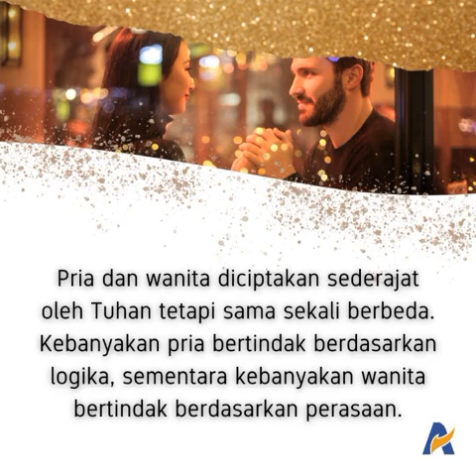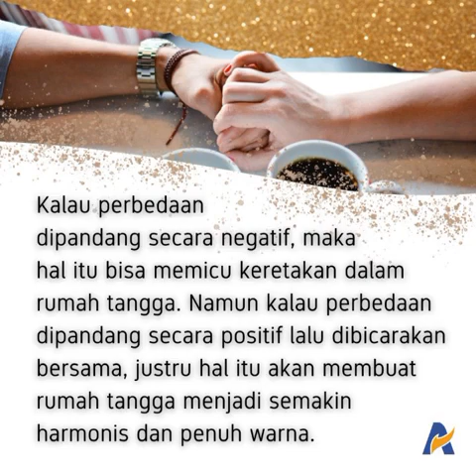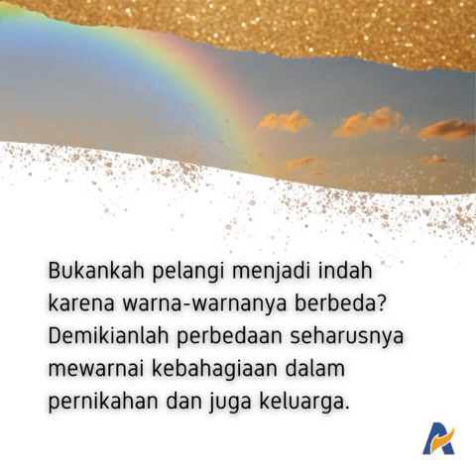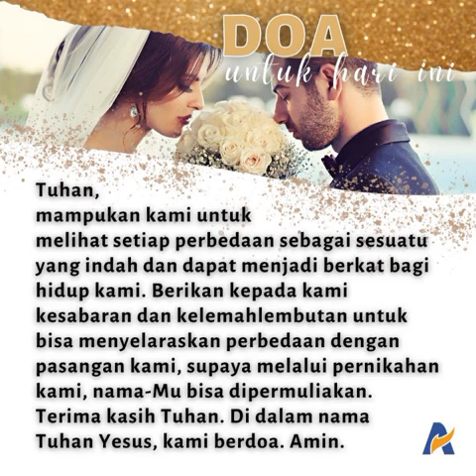Berbeda Tapi Disatukan - Renungan Keluarga Allah (ReKA)